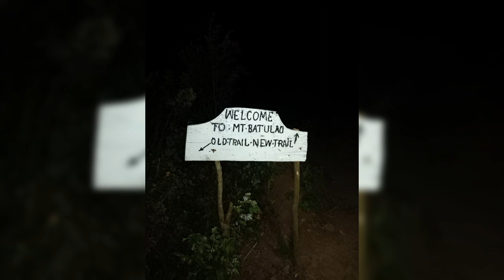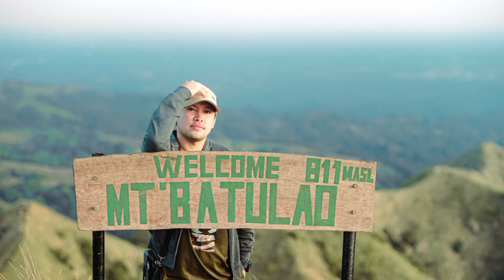Mt. Batulao 2024 | 1st Hike of 2024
Mount Batulao is an inactive stratovolcano in the Calabarzon region of the Philippines, located in northwest Batangas province along its border with Cavite. It is a dissected andesitic stratovolcano at the northwestern rim of the Taal Caldera which began to form in the late Pliocene period, about 3.4 million years ago. The mountain is a prominent landmark of jagged peaks, rolling to rugged ridges and deep gorges situated just west of the hill station of Tagaytay at the southwestern end of the Tagaytay Ridge. It is well known for its scenery, as well as its retreat centers and resorts located just 85 kilometres (53 mi) south of Manila.

- Wikipedia